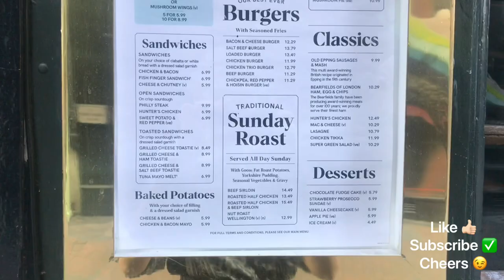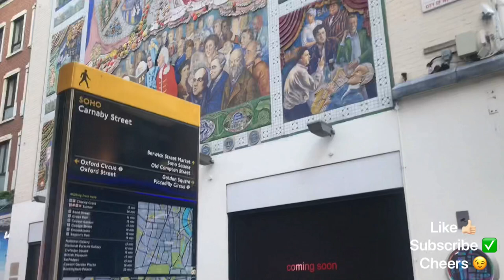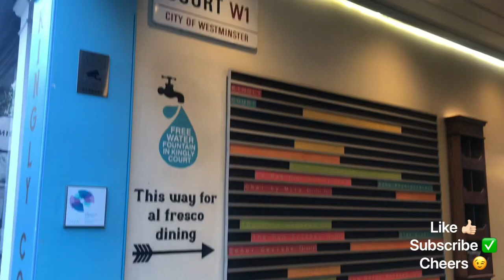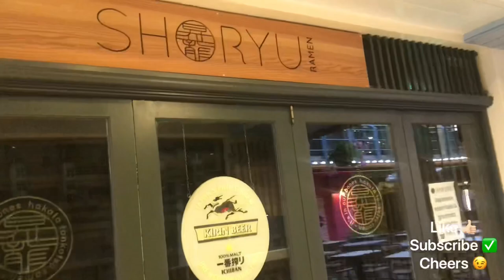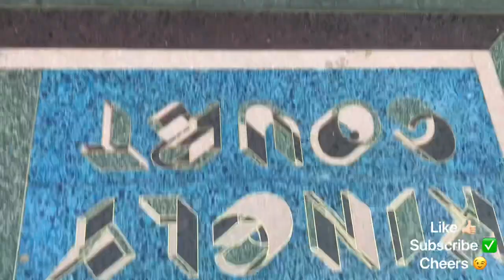Walking in LONDON VLOG 🇬🇧 SOHO. Carnaby street. Lockdown time June 3, 2020